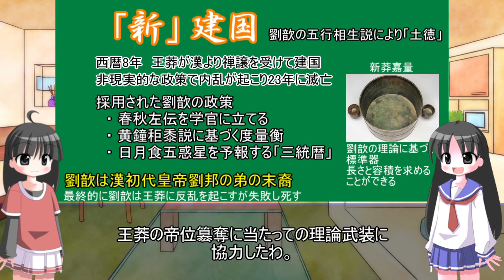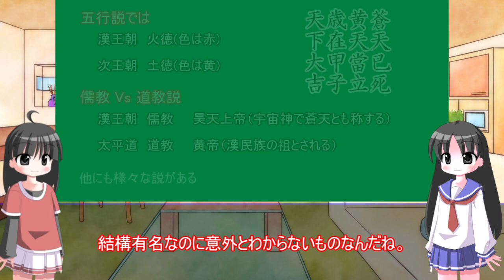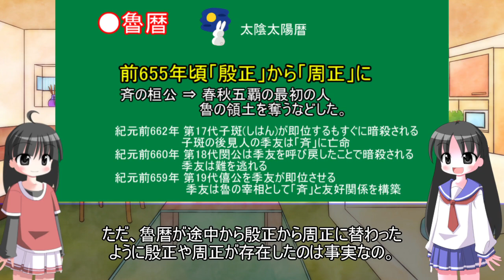【歴史解説】暦の歴史（補足３）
主にネットで興味を持ったものを動画にまとめてみました。
間違いもあるかもしれませんが、温かい目で見てもらえると嬉しいです。

本動画は、補足動画です。

なお、本編はすでに完結しており、ニコニコでアップ済みです。

キャラ絵はキャラクターなんとか機のものを使用しています。
(K.Hみっくす　ふぁーすとえでぃしょん)

使用素材（詳しくはニコニコ動画のコンテンツツリーを確認してください）
背景　フリー素材あそび様　nc220596
BGM　MAKOOTO様　　　　nc240283
編集ツール　ゆっくりMovieMaker